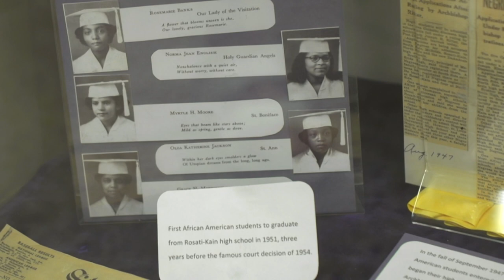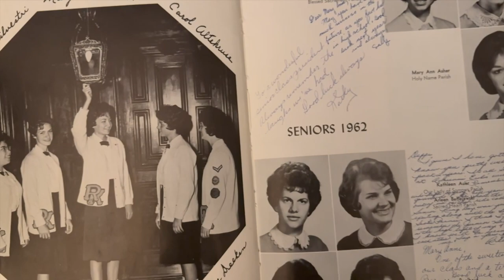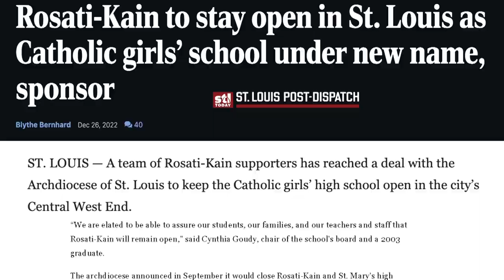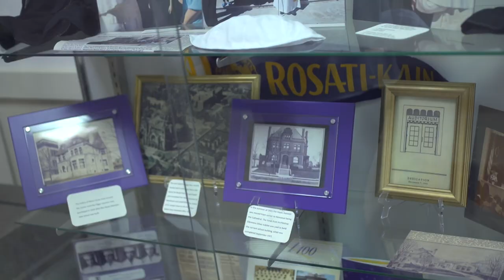Rosati-Kain Academy: The Next Chapter | Living St. Louis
Rosati-Kain, the only all-girls Catholic high school in St. Louis City, announced it would close at the end of the 2023 school year. But a group of determined alumnae stepped in to save the school.